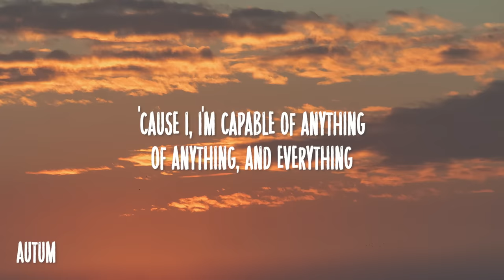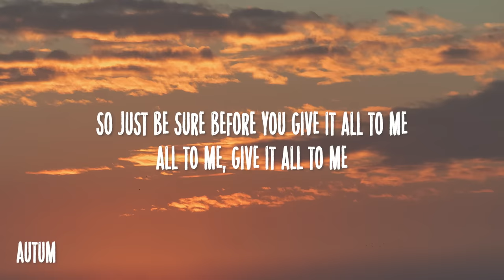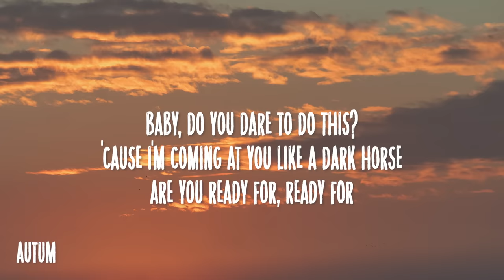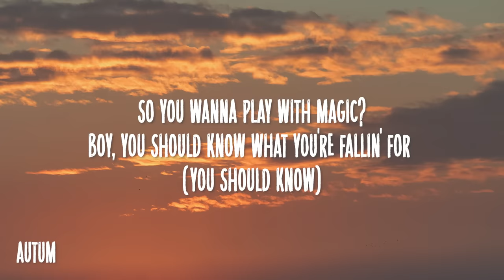Katy Perry - Dark Horse (Lyrics) ft. Juicy J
Welcome to Autum Music! We're a YouTube channel featuring a variety of music video lyrics with accurate, on-screen lyrics for singing along.